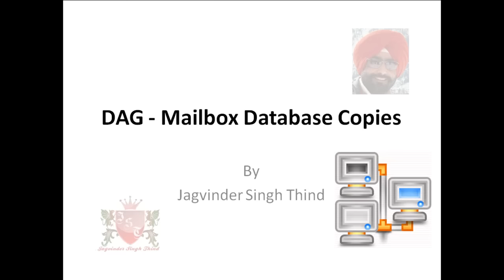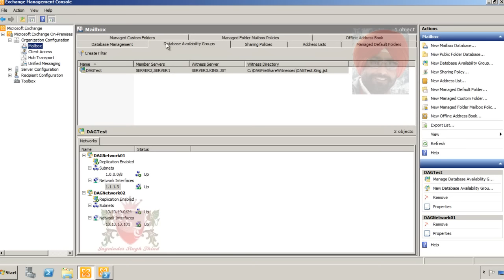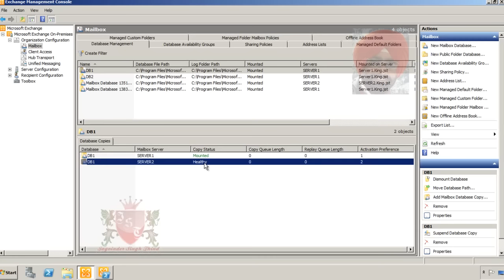✅ Configure Mailbox Database Copies in DAG Database Availability Group in Exchange Server 2010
हिंदी में एक्सचेंज सर्वर 2010 ट्यूटोरियल, Jagvinder Thind shows how to Configure Mailbox Database Copies in DAG (Database Availability Group) in Exchange Server 2010 in hindi. Exchange 2010 training in Hindi. A database availability group (DAG) is the base component of the high availability built into Microsoft Exchange Server 2010. A DAG is a group of up to 16 Mailbox servers that hosts a set of databases and provides automatic database-level recovery from failures that affect individual servers or databases.